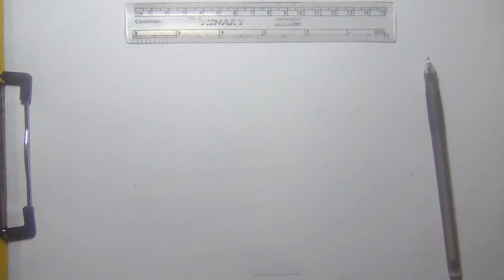how to draw fruit basket easy step by step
how to draw fruit easy step by step

use-
      A4 paper
      zel pen
      color pencil